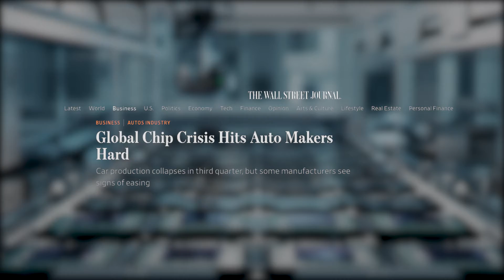Cornell NanoScale Facility Helps to Develop Workforce of the Future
Now in its second year, the ATLAS (Accelerated Training for Labor Advancement in Semiconductors) Program works with students enrolled in the New Visions Engineering Program, a yearlong program held on Cornell’s campus that prepares high-achieving, college-bound high school seniors for majors in engineering.